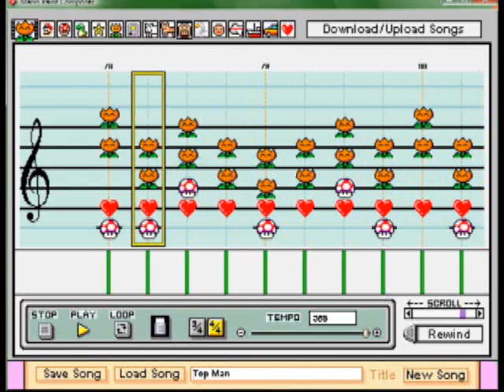Mega Man 3 Top Man in Mario Paint Composer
Top Man song in Mega Man 3 NES written in Mario Paint Composer.